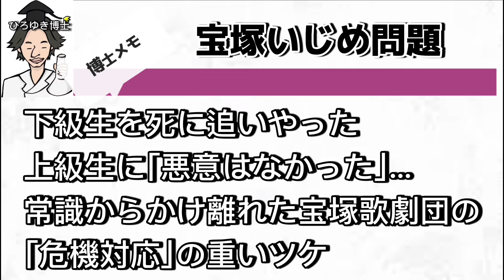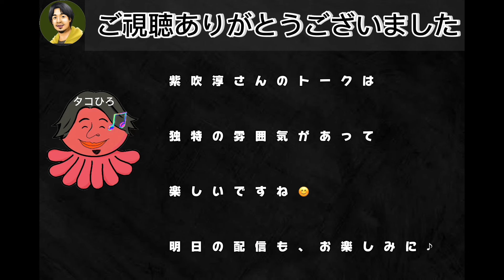【 ひろゆき✖️紫吹淳 】宝塚の魅力・凄さ！そしてあの問題…‼️【夜な夜な生配信!質問ゼメナール，切り抜き，hiroyuki，コラボ，紫吹淳，宝塚，女優】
【著書】
１％の努力（ダイヤモンド社）
無敵の思考